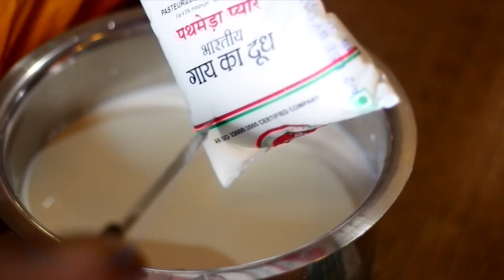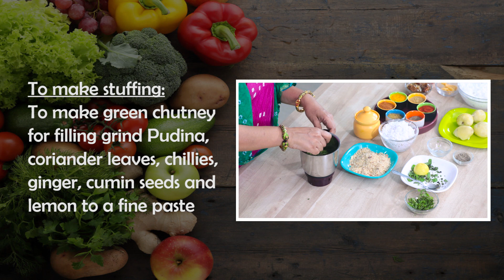Sabudana Chatpati Kachori | उपवास की चटपटी साबूदाना कचोरी | Navaratri Special Fasting Special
Satvik Rasoi is presenting you the exotic sago recipe for your fasting days. Sabudana chatpati kachori is a wholesome food which can help you to easily perform your fast. Unlike normal sabudana vada it comes with the filling in it's center. It can be eaten with tikhi chutney or mithi(sweet) chutney as you like, both the chutneys are shown in the video.

Chef - Sevavati Radhika Devi Dasi